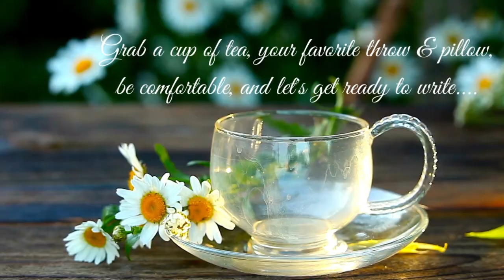Listen to the Rain Writing Atmosphere Immersive Experience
A distraction-free writing session designed to inspire focus and creativity. This time the atmosphere features lovely outdoor scenery during a gentle rain. There are four writing sprints of twenty minutes each with a five minute break between. Get a cup of tea, and start writing!